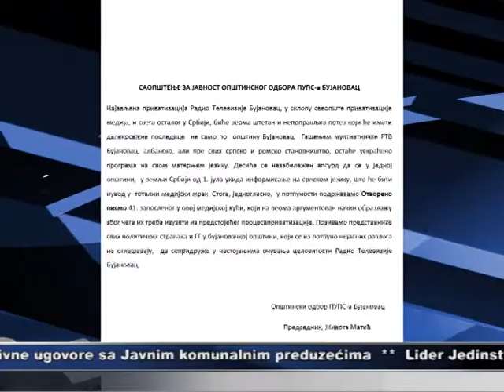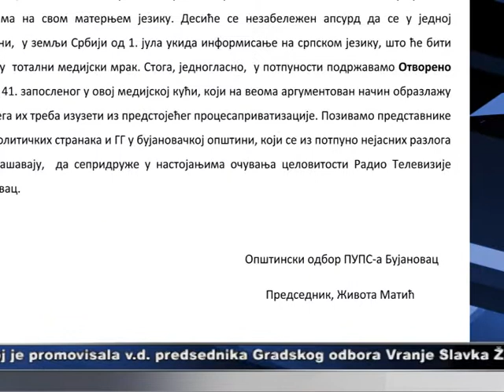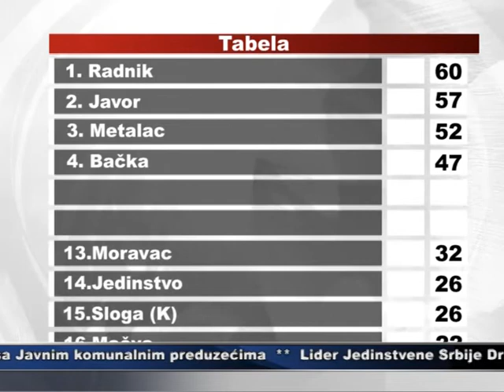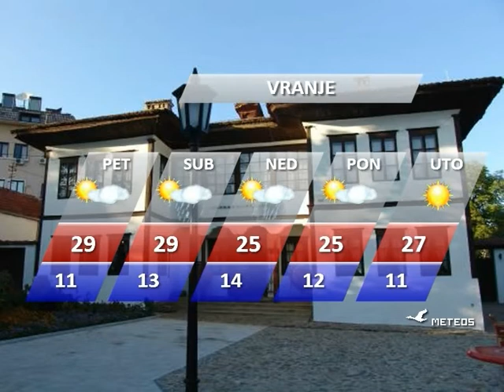DNEVNIK 14 05 2015 godine